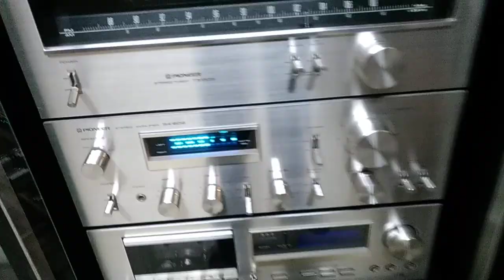PIONEER SA-608 AMPLIFIER TEST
Pioneer sa-608 amplifier 45 watts x 2 in 8 ohms with rcf br 45 speakers sound test!